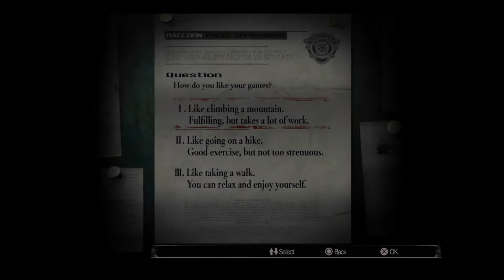The Dudes Generic vs Resident Evil. Pt 1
Sorry about the dual capture on the audio. We couldnt get the Aux cable to work.